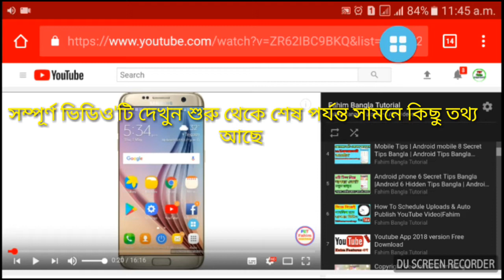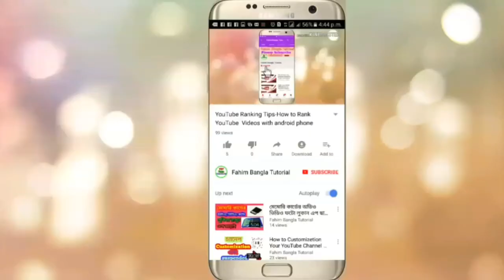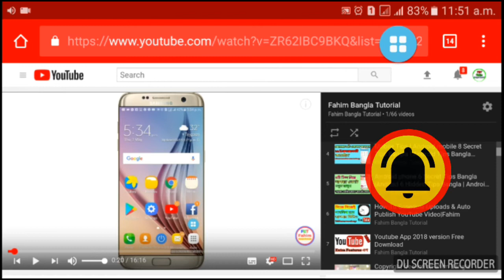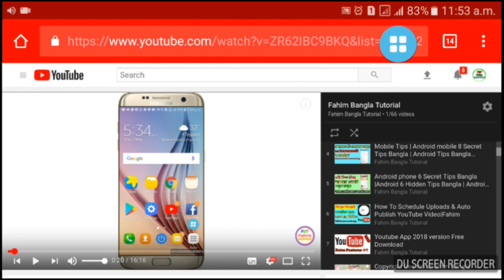Youtube Monitize new update | কেনো ইউটিউব মনিটাইজ দিচ্ছে না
How to Rank Your Youtube Channel And Show in Youtube Search Results First Position' {Bangla Videos}